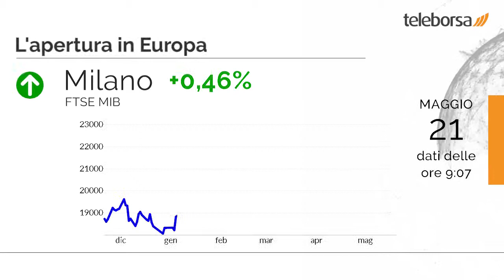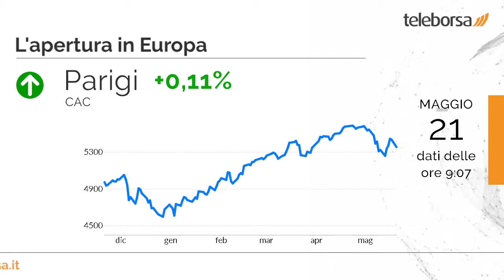Buongiorno dalla borsa 21 maggio 2019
Chiusura in frazionale ribasso per Wall Street, con il Dow Jones che lascia sul parterre lo 0,33%; sulla stessa linea, profondo rosso per il Nasdaq 100, che si ferma a 7.376,7 punti, in netto calo dell'1,69%. Senza direzione il Nikkei 225 (-0,14%); in rosso l'indice cinese (-0,93%).

Si muovono in territorio positivo i principali mercati di Eurolandia. Sulla stessa scia rialzista il FTSE MIB. Seduta senza slancio per Francoforte, che riflette un moderato aumento dello 0,51%; piccolo passo in avanti per Londra, che mostra un progresso dello 0,42%; incolore Parigi, che non registra variazioni significative, rispetto alla seduta precedente.

In buona evidenza a Milano il comparto telecomunicazioni, con un +2,88% sul precedente. Prepotente rialzo per Telecom Italia, che mostra una salita bruciante del 3,69% sui valori precedenti.

Domani è in programma il dato sui Prezzi al Consumo del Regno Unito. È previsto sempre domani dal Giappone l'annuncio degli Ordini macchinari core. Ancora domani nel pomeriggio, negli Stati Uniti, saranno pubblicate le Scorte di Petrolio. Giovedì, in Germania l'agenda prevede il dato sul PIL.